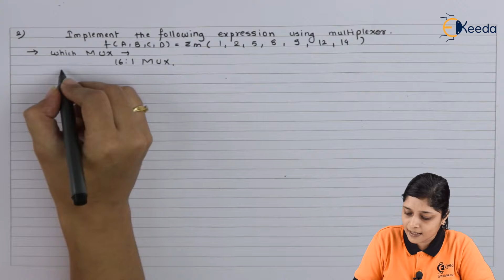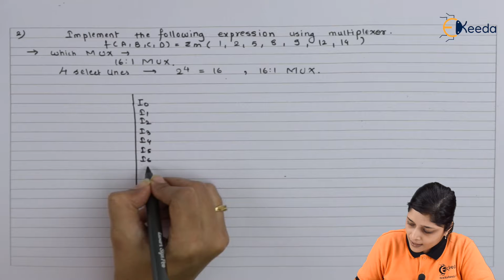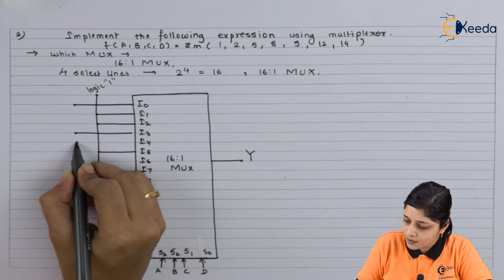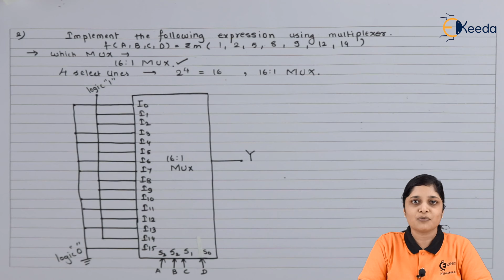Numerical Based on Multiplexer Type 2 (Example 2) | Number System and Code | Digital Electronics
Explore the fundamentals of Digital Electronics with this insightful tutorial! Dive into 'Numerical Based on Multiplexer Type 2 (Example 2)' in the realm of Number System and Code. Unravel the intricacies of multiplexers and their application in digital systems through a practical example. Delve into the core concepts, solving numerical problems to master this essential topic. Whether you're a student or an enthusiast, join us to enhance your understanding and proficiency in Digital Electronics. Watch now for a comprehensive breakdown and clear explanations to ace your studies in this domain!

Access the Complete Playlist of Subject Digital Circuit Design -

Happy Learning.